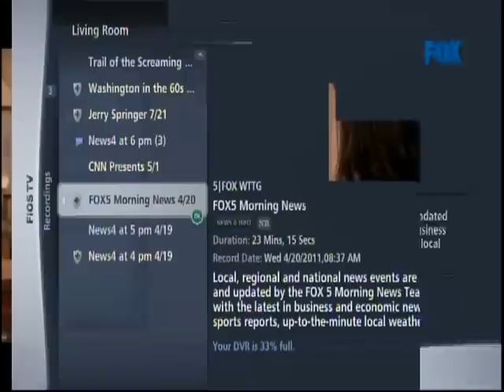Tommy Griffiths on Washington, DC News/ Charlie Sheen